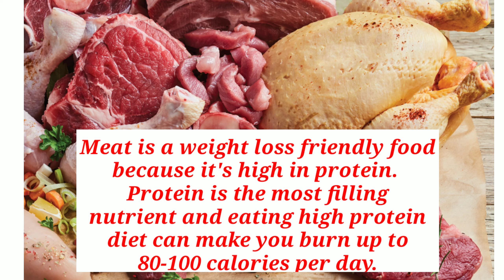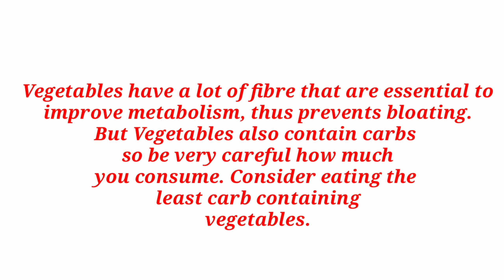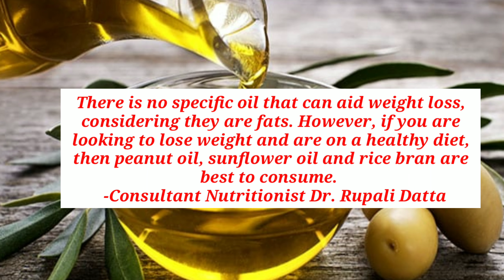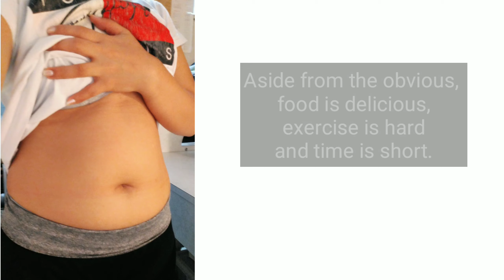Easy Find Food to Eat on a Low Carb DIET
Dieting is really hard, it takes time, effort, determination, focus and even money😂.

These are some of the food to eat if you are on a diet and on a low carb diet. I personally eating them and I can see results on my body. I do exercise as well for a faster results.

These food are easy to find and cheaper than other foods you see in the market.
Low carb diet plus discipline and exercise, do them consistently and you will achieve that desired body shape.